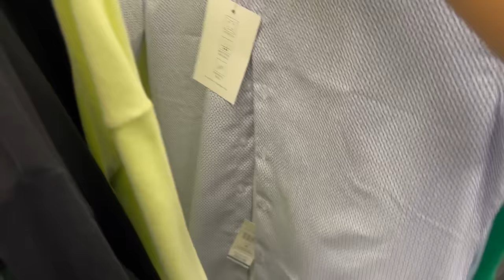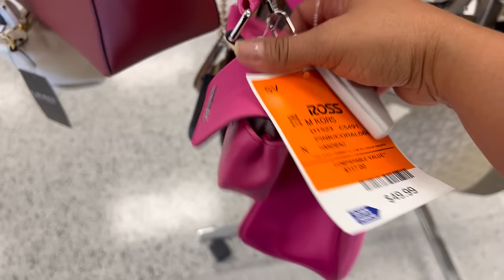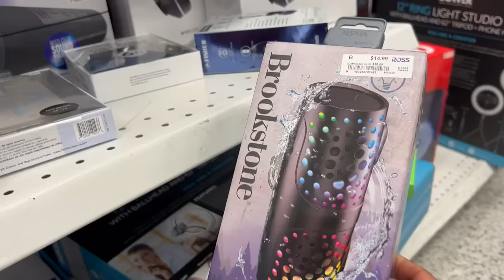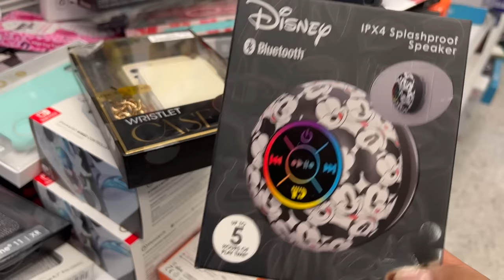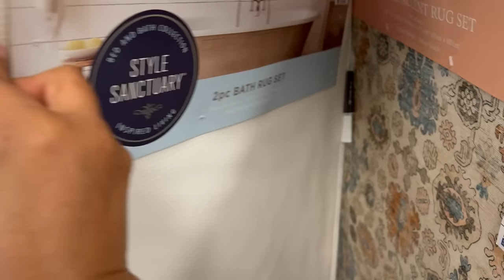Super LUNES DE REBAJAS EN ROSS‼️ UN DEPARTAMENTO DESCONTADO CADA SEMANA😱